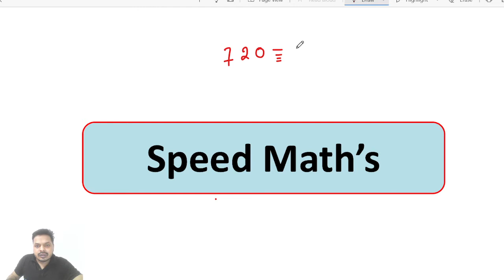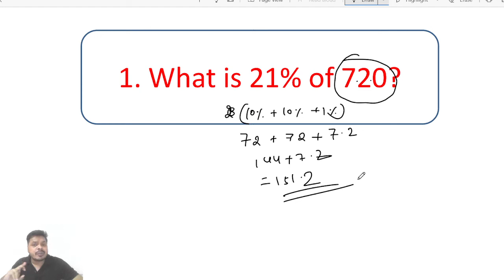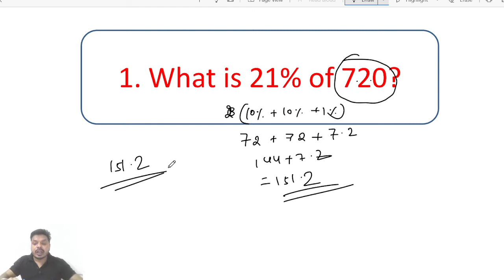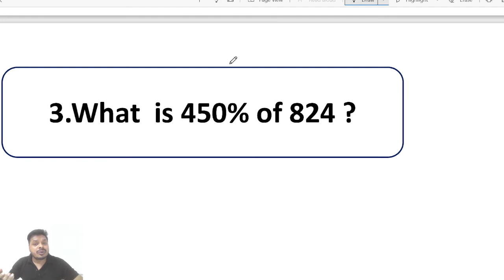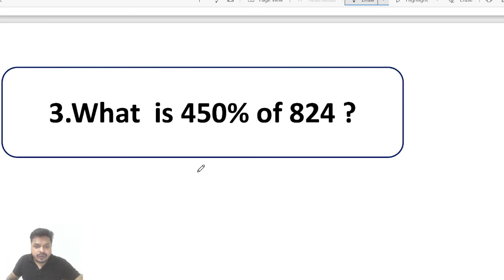Speed Maths | UPSC RRB SSC | All Competitive Exams | Sunil Kumar Verma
Topic: Work & Time
Subject: Maths for Competitive Exams
Lecture By - Sunil Kumar Verma
For: UPPSC BPSC SSC Railways Banking and all other competitive examinations.

LearnAt - India's online learning platform.

LearnAt is India’s online learning platform by CoreMacasia Technologies Pvt. Ltd. We at LearnAt are pioneers in the sphere of education in India. We hope to provide affordable education opportunities for anyone with the motivation to learn.